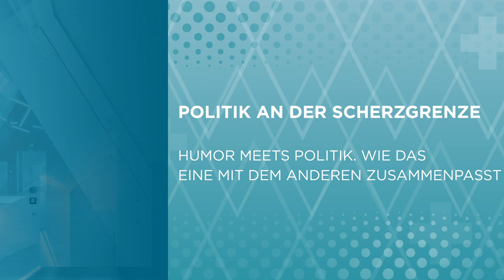M. Bülow/D. Lichtenstein/O. Welke: Humor meets Politik. Wie das eine mit dem anderen zusammenpasst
Diskussion im Rahmen der Tagung „Politik an der Scherzgrenze" vom 07. Juni 2021 mit Marco Bülow (MdB DIE PARTEI), Dennis Lichtenstein (Alpen-Adria-Universität Klagenfurt) und Oliver Welke (ZDF), moderiert von Dr. Dietrich Krauß (Redakteur "Die Anstalt", ZDF).

Abends vor der „Tagesschau“ oder dem „heute-journal“ gibt es wenig, worüber man lachen kann. Politik ist ein ernstes Geschäft, und auch das, was sich in der Gesellschaft abspielt, hat oft nicht viel mit Spaß zu tun. Sind humorvolle Formate wie die „heute-show“ und „Die Anstalt“ die besseren Tagesthemen? Kann man heute noch „korrekt“ witzig sein? Wo sind Grenzen? Wo endet die Kunst- und Meinungsfreiheit? Leisten Satire und Kabarett das, was politische Bildung anstrebt? Oder sorgen sie im Gegenteil für eine Entpolitisierung? Eine Tagung mit Witz, Tiefe und spannendem Schlusspunkt.